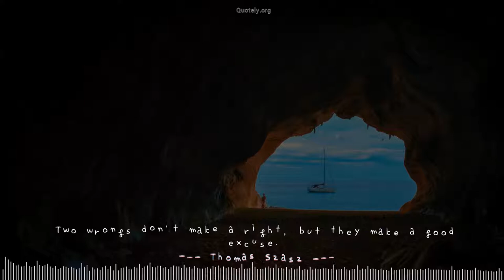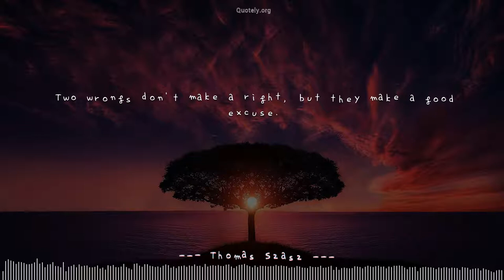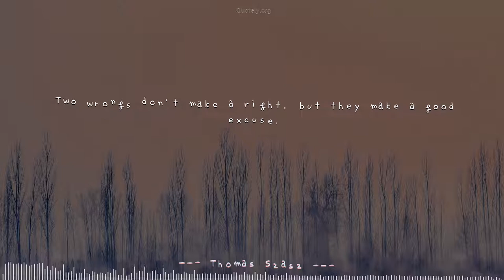[Dancing Quote] Top quote by Thomas Szasz: Perfect sync with a music!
Dance your mind with ❝Two wrongs don't make a right, but they make a good excuse.❞ by Thomas Szasz. Please volume up to enjoy most of this video.Quotes originally from Thomas Szasz